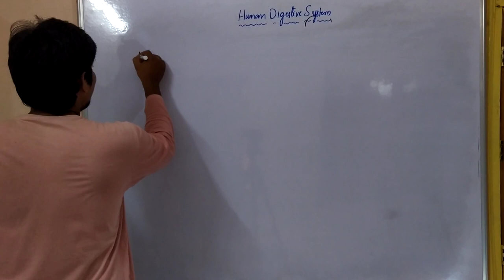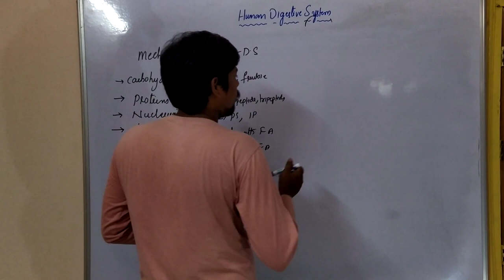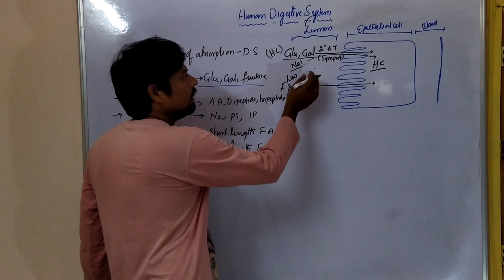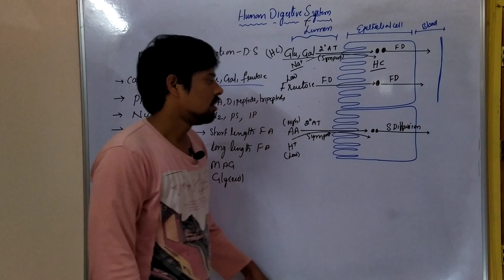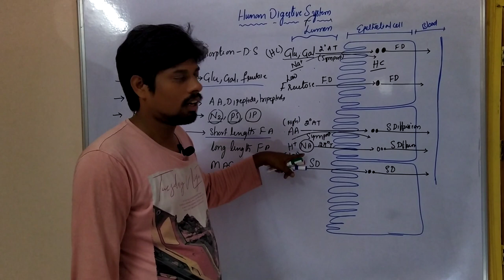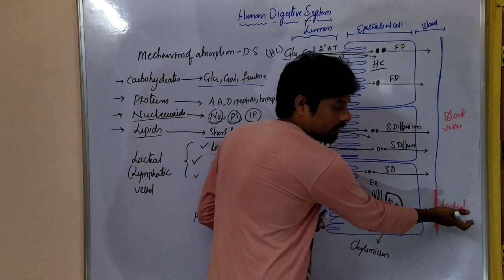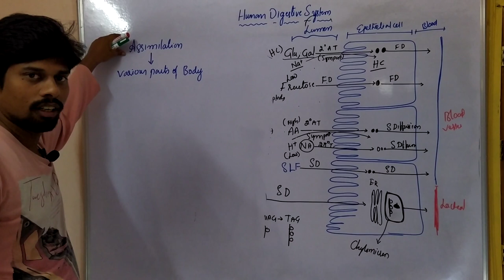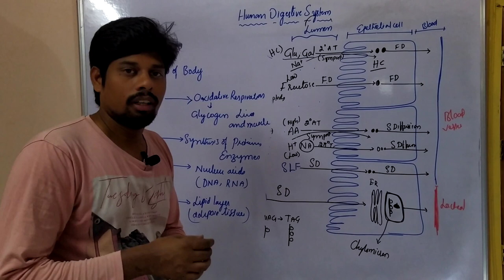Human Digestive System- Class-16 | Mechanism of absorption of digested substances | NEET| EAMCET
Human Digestive System- Class-16| Mechanism of absorption of digested substances  | NEET| EAMCET|CSIR